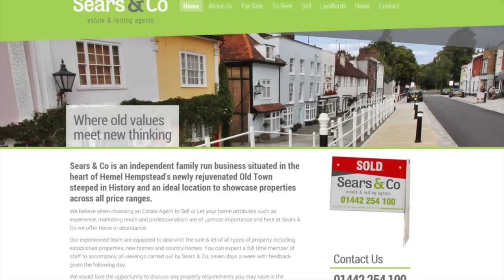Sears & Co Hemel Old Town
This video is about Hemel Old Town Aerial